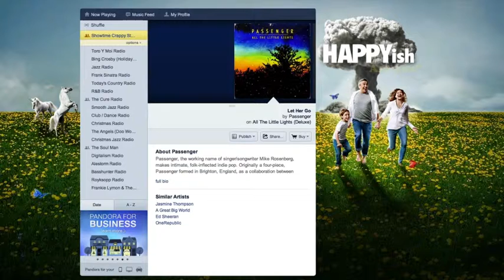Happyish Pandora Ch Selector